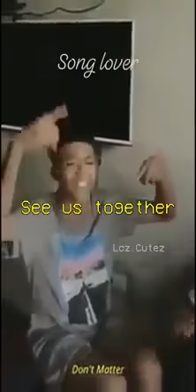Dont matter (tropa version lyrics)❤ -Lynell Clarenz